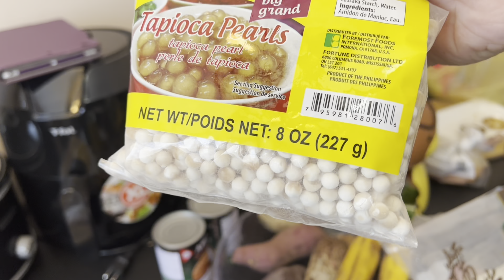How to cook masarap na “Binignit”| BiloBilo de ala Pratty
Love this ginataang bilobilo